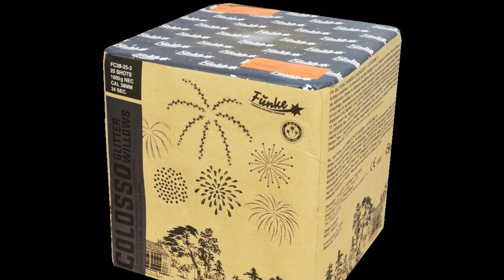Funke - Colosso Glitter Willows | F3 | EINFACH FETT! | Glitzer | 1000g NEM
⯈ Funke - Colosso Glitter Willows
⯈ Effekt: Glitzerpalmen mit Blinksternbukett
⯈ Facts:  25 Schuss
                 Kaliber: 38mm
                 Preis: ca. 70€ (2,80€/Schuss)
                 Brenndauer: ca. 30s
                 Effekthöhe: ca. 50m
                 NEM: 1000g
                 Kat. F3

⯈ Bewertung: Sehr schöne Premiumeffekte mit großen Buketts  -  9/10 Sterne

* Durch einen Kauf über diesen Link werde ich am Umsatz beteiligt. Dies hat für Dich keine Auswirkungen auf den Preis.